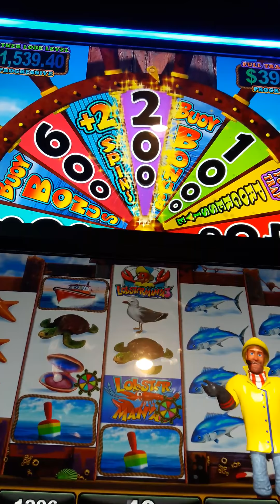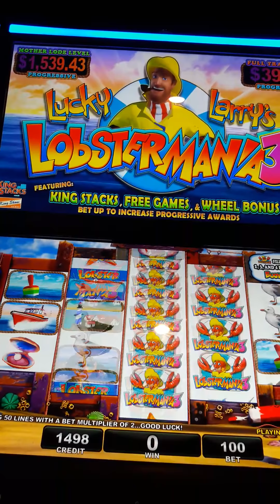lucky larry lobsterman'a3 Border Casino Thackerville OK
$1 bet,playing for the first time
hit the wheel feature